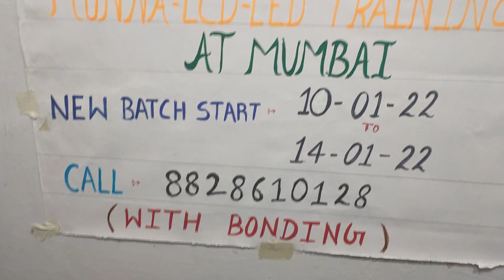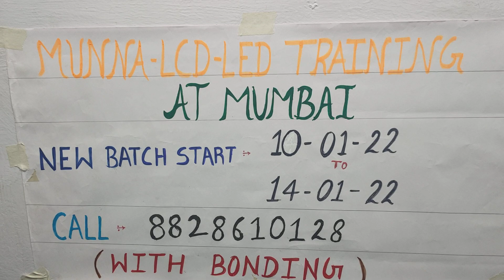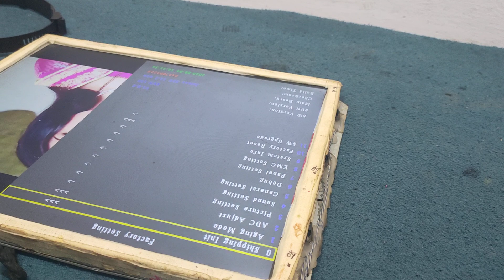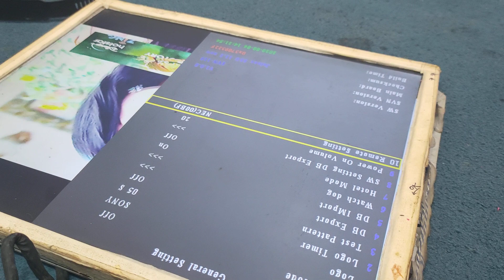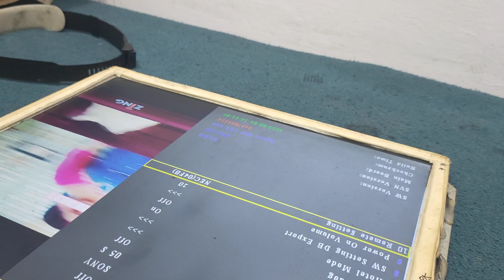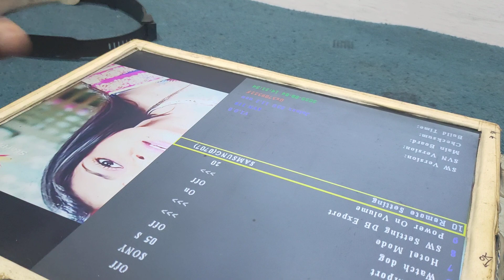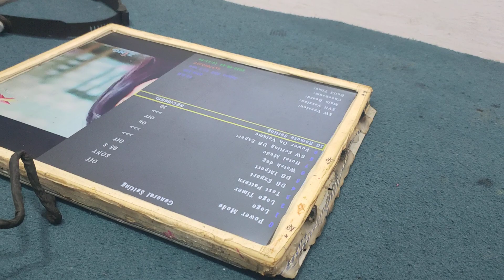jainex 53u11.2 सबसे छोटा बोर्ड ANY LED TV INSTALL